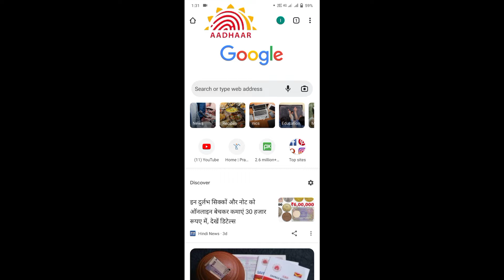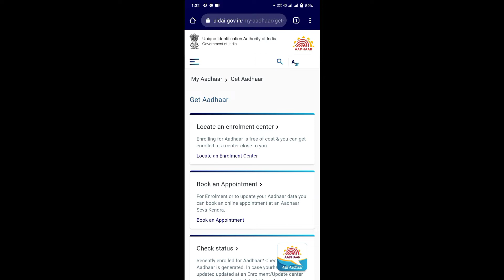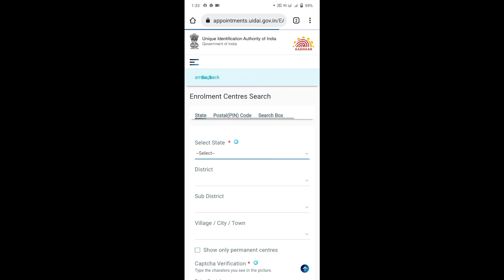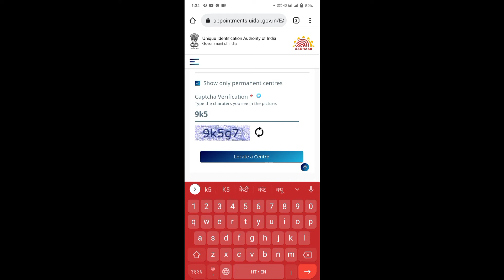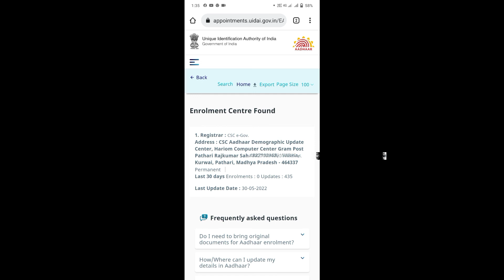aadhar card mein naam,date of birth,fingar, mobile number update kaise karen/uidai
aadhar card mein naam,date of birth,fingar, mobile number update kaise karen

आधार कार्ड में नाम कैसे बदलें
आधार कार्ड में जन्मतिथि कैसे बदले
आधार कार्ड में फोटो कैसे बदलें
आधार कार्ड फिंगर कैसे अपडेट करें